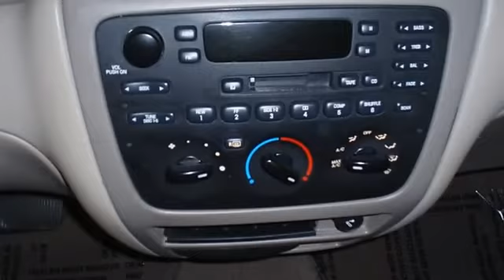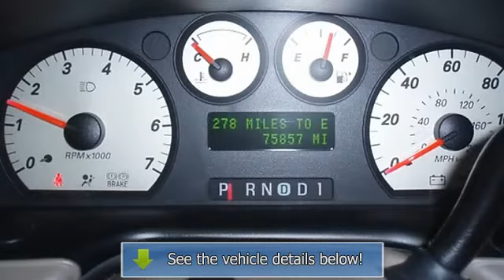2004 Mercury Sable - Blake Utter Ford - Denison, TX 75020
215 N. Hwy 75

For Sale: 2004 Mercury Sable
VIN: 1MEHM50U64A610975
Engine: 3.0L (182) OHV SMPI 12-valve V6 Vulcan engine
Drivetrain:
Transmission: Automatic
Mileage: 75,761
Color: Merlot Metallic (exterior) Medium Parchment (interior)

Features:
This 2004 Mercury Sable is offered to you for sale by Bob Utter Ford Lincoln Kia. Almost new tires. This vehicle was tastefully optioned with power windows, power locks, power dirver seata, cruise, tilt and much more.  100% AutoCheck guaranteed! Very clean interior! An after-market warranty is available for purchase on this vehicle. Very smooth ride! All electronic components in working condition. All interior components are in good working order. This is one of the most desirable color combinations. The 2004 Mercury Sable: the perfect blend of daily driver and family hauler.  . Call or email Terri Irby Internet Relations Manager.